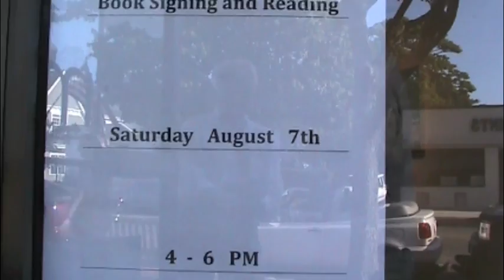Deep Down in Brooklyn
A Memoir by Ed German,
Portrait Artist, Disc Jockey
Host & Producer, Urban Jazz
Experience